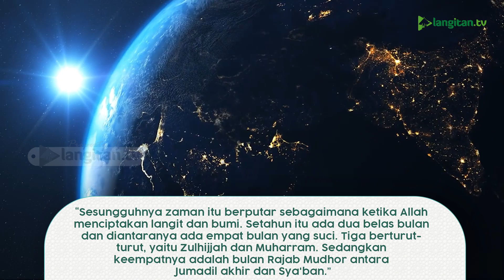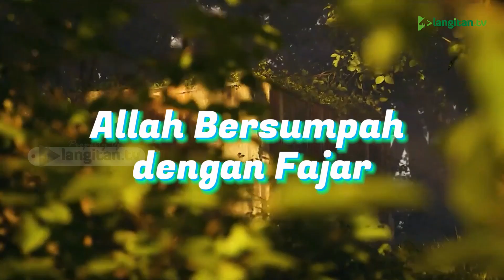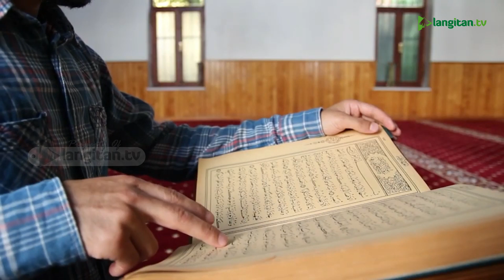Keutamaan & Keistimewaan Bulan Muharram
"Bulan Muharram merupakan bulan pertama dalam penanggalan hijriah. Maka dari itu, setiap tanggal 1 Muharram, seluruh umat muslim selalu mengadakan perayaan tahun baru islam. Di dalam bulan Muharram terdapat banyak keistimewaan dan keutamaan yang akan dijelaskan dengan rinci besertadalilnya di dalam video tersebut."

Untuk mendapatkan informasi seputar Pondok Pesantren Langitan, atau kajian kitab kuning dari Masyayikh Langitan silakan follow akun-akun Media Dakwah Langitan: